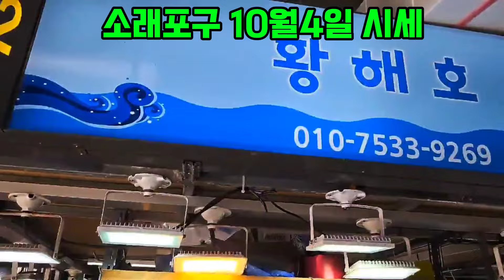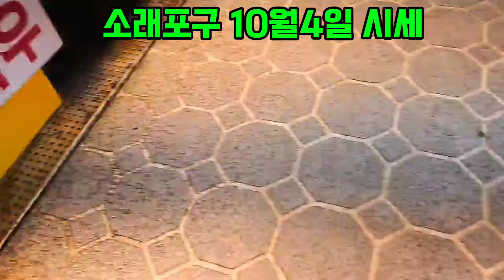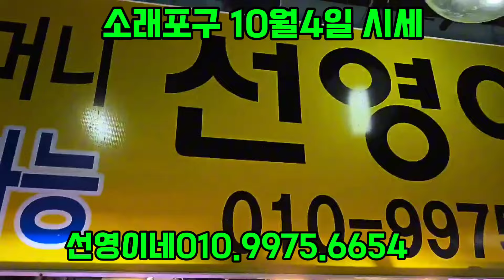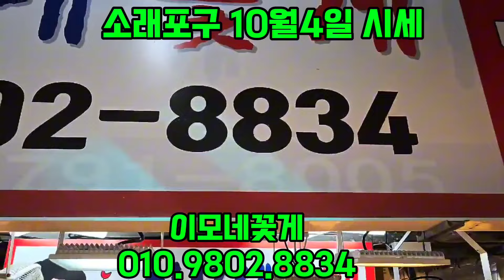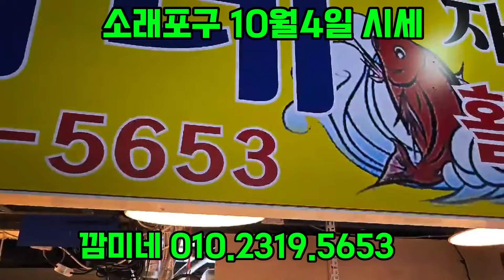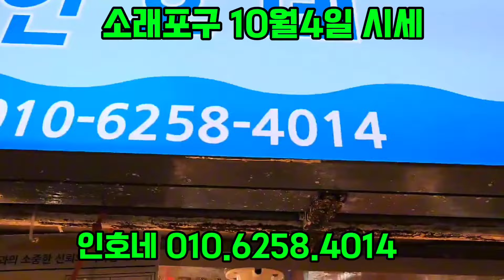소래포구 전통어시장과 난전 오늘의 시세 2024년10월4일